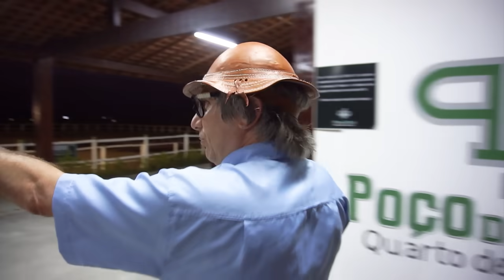MUÇÃO FOI LONGE DESSA VEZ E PAPO RETO NÃO ACREDITOU!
Zé mamá pegou ar! Será que fomos longe?